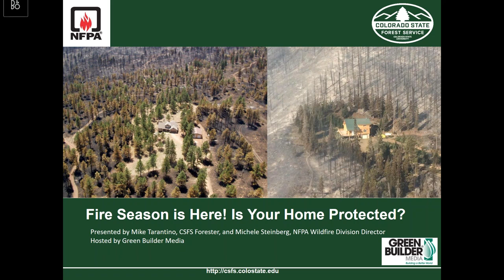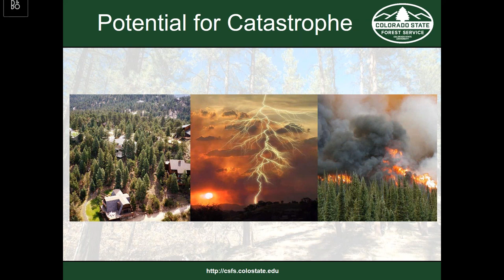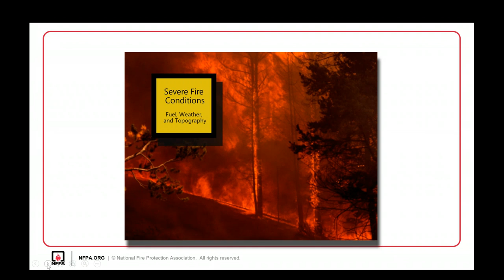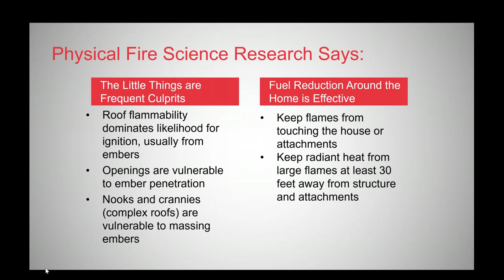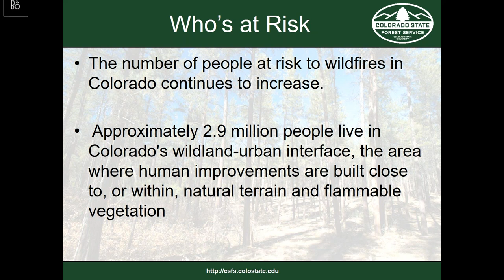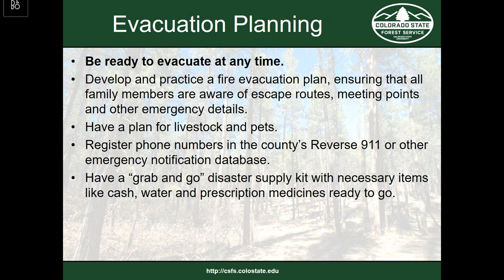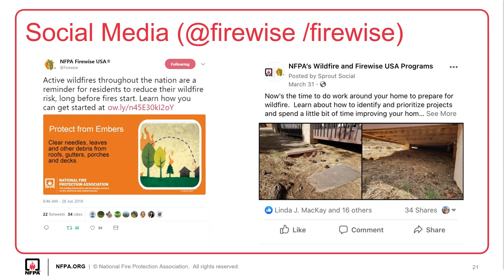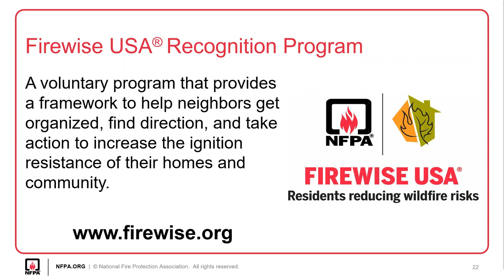Fire Season is Here! Is Your Home Protected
Experts predict that the 2020 fire season will be extreme and destructive, especially in rural mountain areas and communities located in the Wildland-Urban Interface (WUI).  In this webinar, Mike Tarantino of the Colorado State Forest Service and Michele Steinberg of NFPA will offer information about how to protect communities from wildfires, including home hardening recommendations; defensible space and vegetation management guidelines; important forest health trends; available resources and grants; and key landowner actions to improve fire risk mitigation.